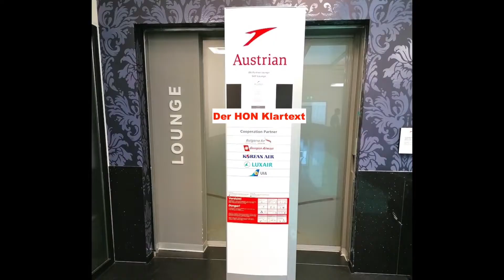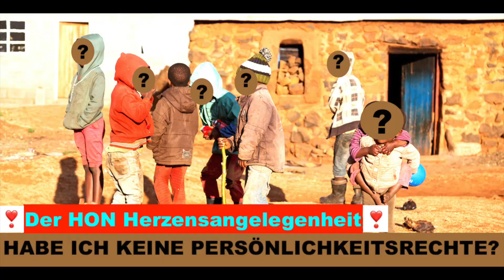Lufthansa Business & Senator Lounges Aktuell | Der HON Klartext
Lufthansa Business & Senator Lounges Aktuell | Der HON Klartext ⚠️ Service Airline an Corona erkrankt ⚠️ Der HON Klartext ACHTUNG QUERVERKEHR! DER KÖNIG KUNDE | Der HON® Klartext Offical | Bundesverband VLDH 💋 | Beharrlicher AKTIVIST auf der Suche nach Qualität, Wahrheit, TOP Service, Wertschätzung, Vertrauen, Aufrichtigkeit & Ehrlichkeit | Make My World Great Again | Achtung Satire